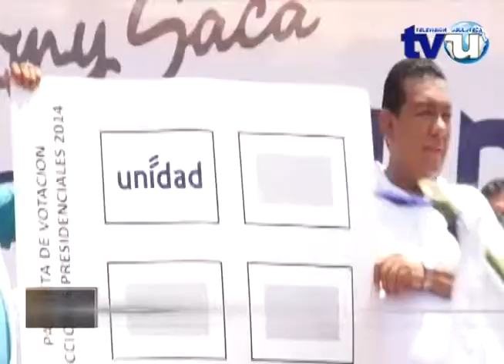Entrevista con Tony Saca